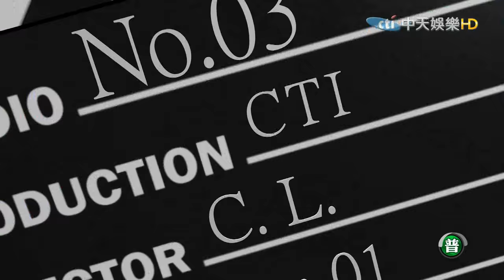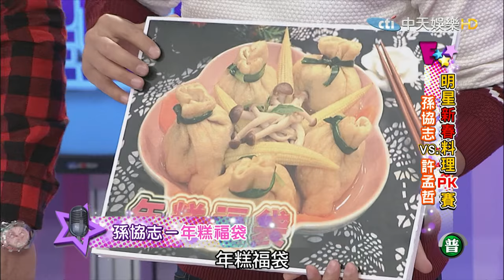《完整版》就是娛樂 明星新春料理PK賽2017.02.01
來賓：孫協志、許孟哲、營養師劉怡里
●明星新春料理PK賽
孫協志／年糕福袋
許孟哲／和風御飯糰